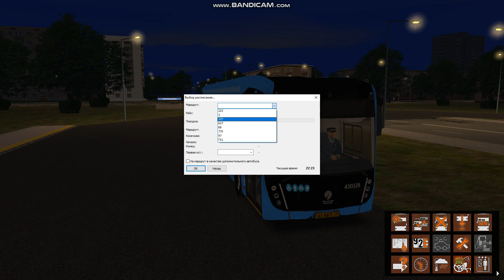Поездка по ночной Москве на Электробусе | OMSI 2 | Москва Восток| маршрут 223